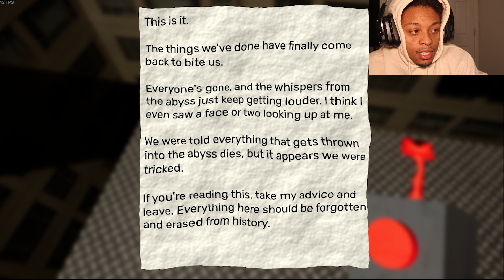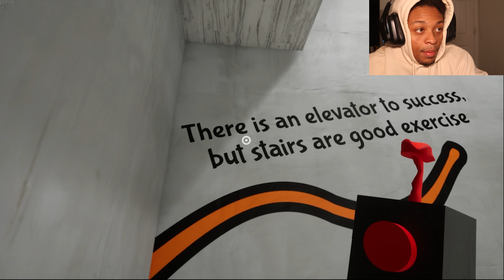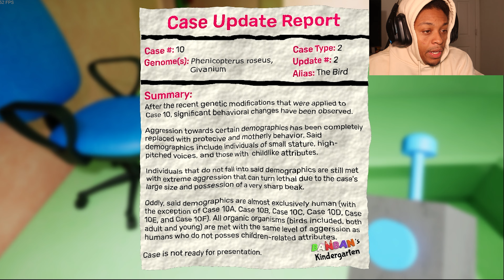GARTEN OF BANBAN 2 (part one)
Thanks always for tuning in!